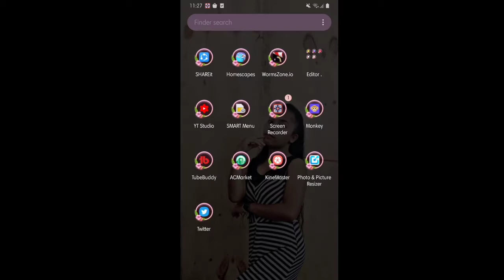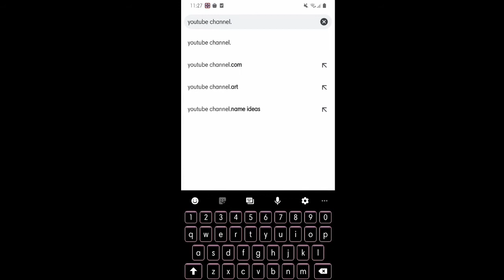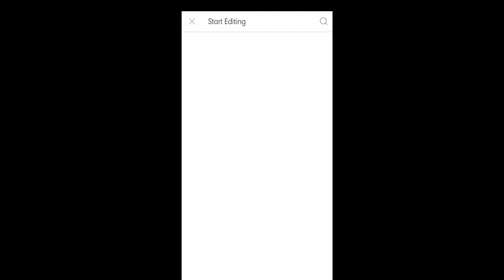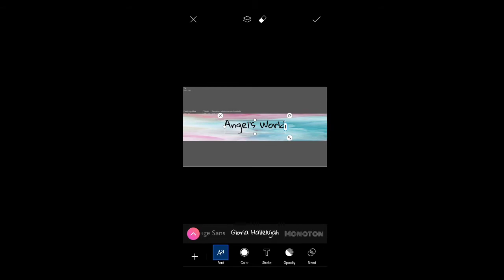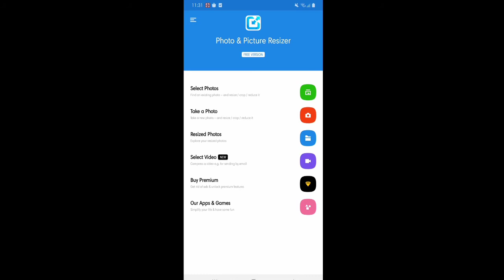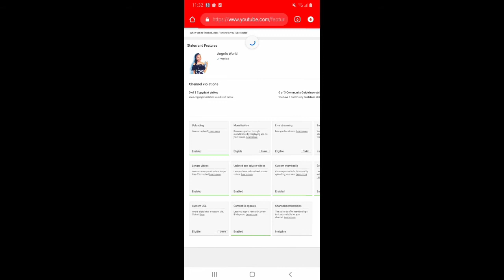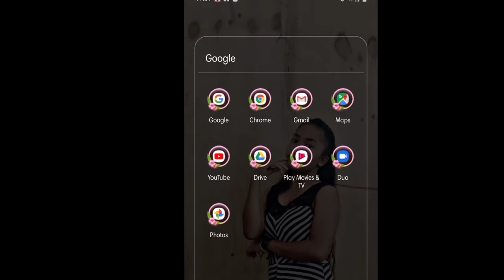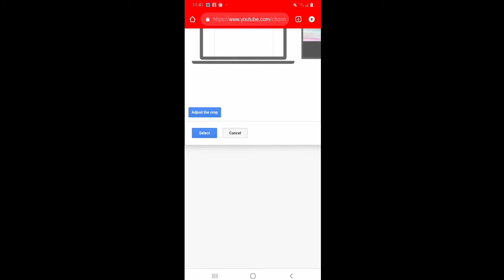HOW TO EDIT YOUTUBE CHANNEL BANNER ART IN EASY WAY// TAGALOG TUTORIAL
● Shout out or Channel promotion? Comment ka lang sa aking mga videos 💙

I am 20 years old and I'm from Iloilo City .

* Black is beautiful, too much is coffee *